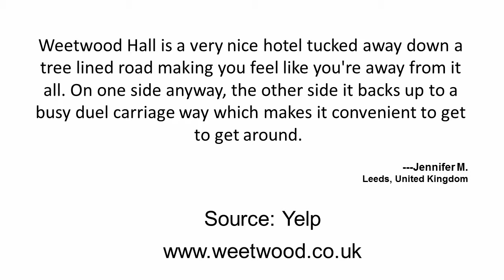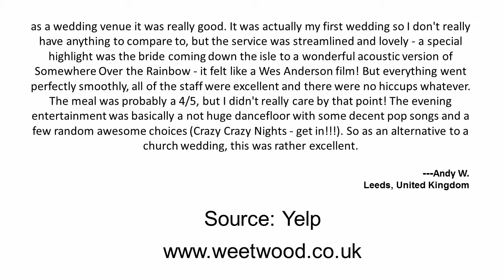Weetwood Hall Reviews Leeds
Weetwood Hall Conference Center & Hotel Reviewed: ★★★★★ is a top reviewed Hotel in Leeds, West Yorkshire, UK. This video shows some of the excellent reviews and testimonials that have been offered by their happy Weetwood Hall's quests. (Real reviews by real guests. )

On 9 acres of gardens, this traditional hotel in a 17th-century manor is 4.1 miles from Trinity Leeds and 4.9 miles from Leeds Bradford International Airport.

The casual rooms have flat-screen TVs, free WiFi and bottled water, plus tea and coffee making equipment. Upgraded rooms add iPod docking stations and minifridges. There are also elegant rooms with 4-poster beds. Room service is available 24/7. Kids 5 and under stay free.

The bistro serves British fare and has a conservatory that overlooks the gardens. There's also a pub in the cobbled courtyard. Other amenities include 35 meeting rooms and free access to a health club.

Address: Otley Road, Leeds, West Yorkshire LS16 5PS